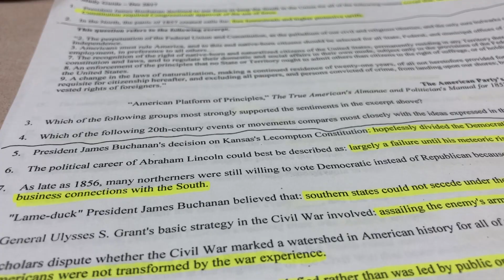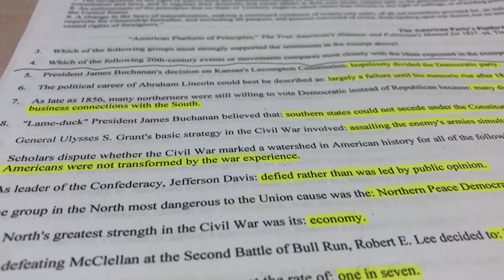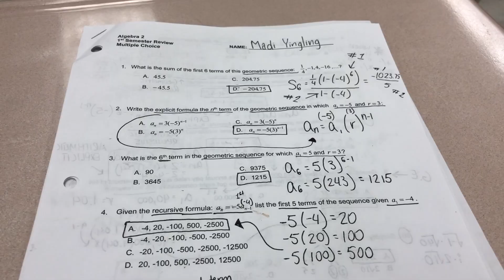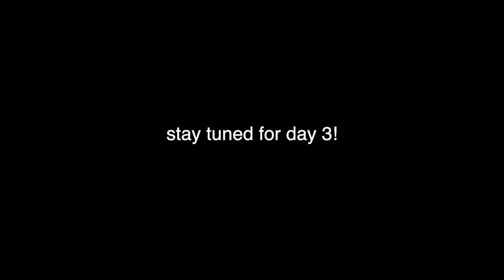FINALS WEEK VLOG! | day 2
hey guys! welcome to day 2 of my finals week! in this vlog i take my first two finals and completely bomb them! liv and i then go on a study date and were very productive. i hope you enjoy! day 3 is coming tomorrow!